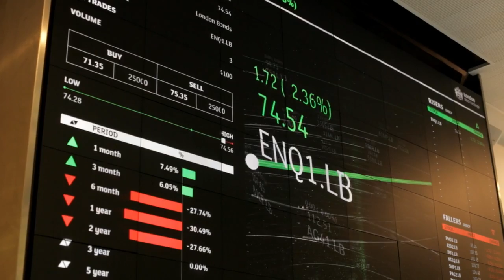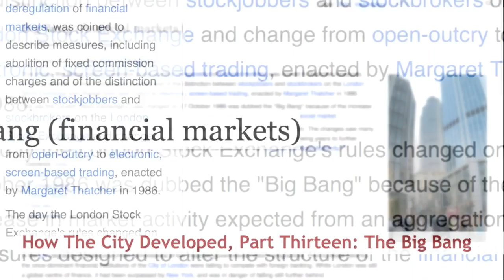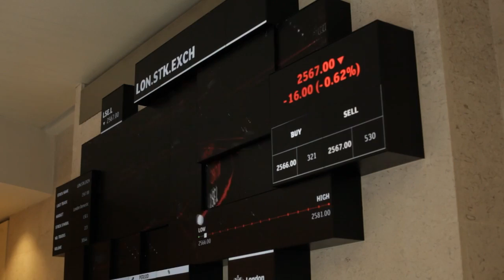London Stock Exchange 'The Stellar Atrium Project' | Framestore Labs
London Stock Exchange came to Framestore Labs with a brief to create an innovative visual representation of their market for the atrium at Paternoster Square. The canvas – a permanent installation made up of over 500 individual screens divided into seven pre-existing arrangements – challenged the team to design and develop a striking graphical concept which could draw in the vast amounts of data needed to fully visualise the movements of one of the world's most significant markets.